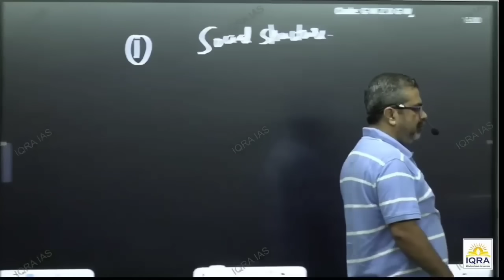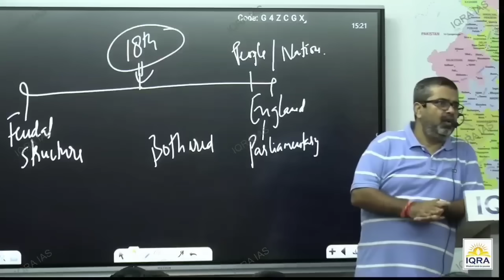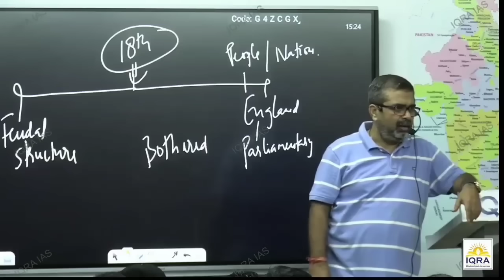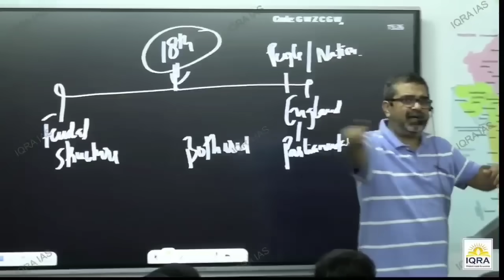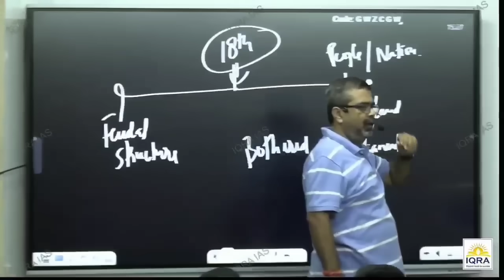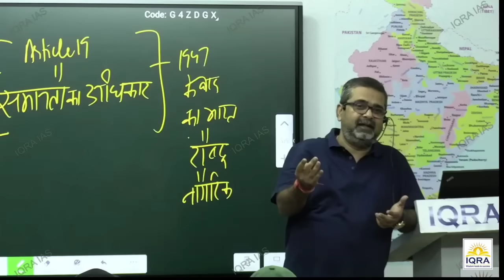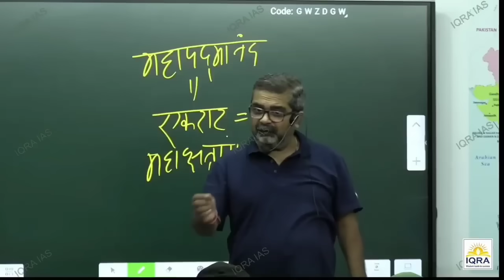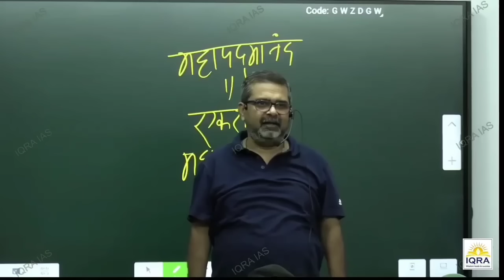Problem बस एक ही है... || How to Study? Guidance for Students by Avadh Ojha Sir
Take off to success with IQRA IAS Kanpur’s Hybrid सामान्य अध्ययन course!
🎓 Designed for UPPSC (हिंदी माध्यम), get the best of both worlds with Offline + Online classes, all in just 10 months! 🌐
Register Today: @
Limited seats, Mega discount 💰 - Offer till 29th July! Hurry, you can’t afford to miss this rocket 🚀
Online Course: No more 25k, just 15k! 💸
Offline Course: Down from 75k to 50k! 💵
💡The door to your dreams is just a call away!
Your future is in your hands. Grasp it with IQRA IAS Kanpur. 🎯
New UPSC GS Batch for 2024 and 2025 Attempt Starts in June (IQRA IAS, Kanpur) and July (IQRA IAS, Pune)

UPSC Online Batch Starts 12 June 2023

Admission Help Line: 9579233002 &amp; 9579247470 (WhatsApp) For various courses IAS .com

💥NCERT Basics and NCERT + GS Combo Course (Offline Courses, at Kanpur and Pune)

👉🏻 Register Today for FREE Demo Classes at IQRA IAS, Kanpur and Pune: @

for Demo Class Schedule and Registration (Limited Seats)

🗓️ GS Batch Kanpur Starting: 12th June 2023

🗓️ GS Batch Pune Starting: 3rd July 2023

📌  Course Under the Guidance of Avadh Ojha Sir

📌 Clear Your Concepts Like Many Students with this Fundamental Course.

📌 Meticulously Designed Course to Build Your Foundation for UPSC

📌  All Important NCERT Covered as per UPSC Requirements

📌 Offline Classes at IQRA IAS, Kanpur Centre. Special One-on-One Focus from the Faculty

📌 Exclusive Faculty from Delhi for UPSC

🏆 Discounted Fee Offer for Limited Time.